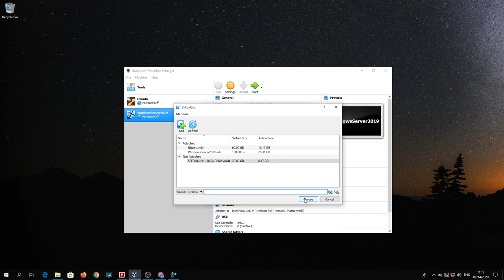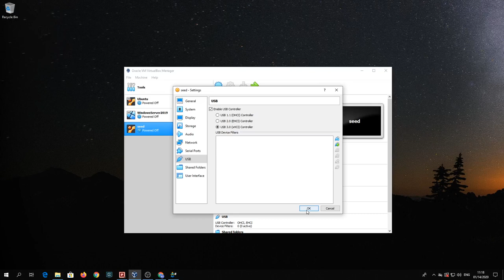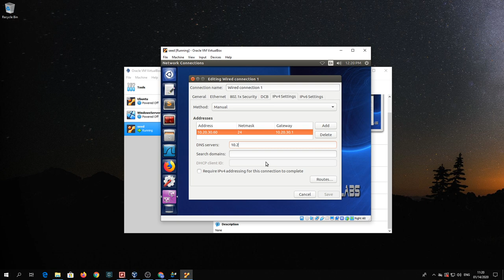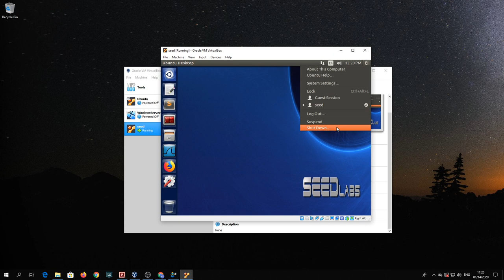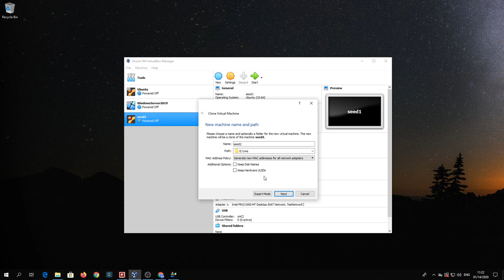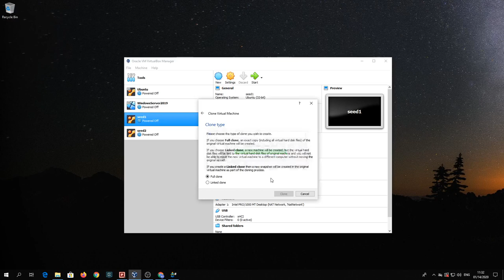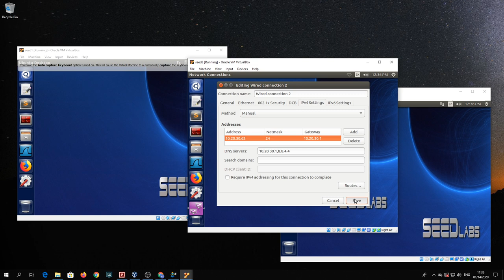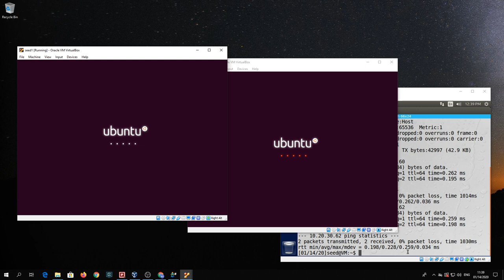Create three SEED 1.0 Ubuntu 16.04 VMs in VirtualBox 6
1. Create three SEED Ubuntu 16.04 VMs in VirtualBox 6
2. Connect the three SEED Ubuntu 16.04 VMs in the same NAT network
3. Verify the three SEED Ubuntu 16.04 VMs can ping each other